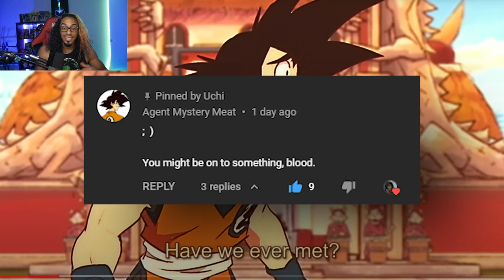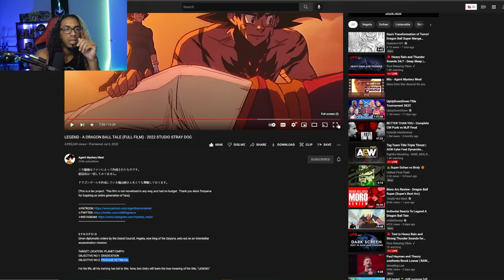Goku's ORIGIN (Theory) EXPLAINED | LEGEND, A Dragon Ball Tale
I take a deeper look at what Goku's role has been thus far and what could be in the Legend continuity in addition to this version's origin.

Legend, A Dragon Ball Tale is single handedly the greatest fan project ever made that honestly holds it's own with delivering a unique, REIMAGINED world, consisting of familiar faces and concepts from the world of Dragon Ball. WE NEED THIS TO CONTINUE!!